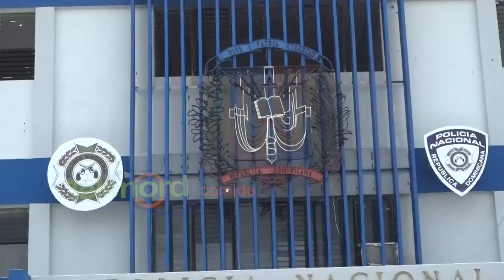Apresan hombre durante allanamiento en taller de reparación de armas SFM